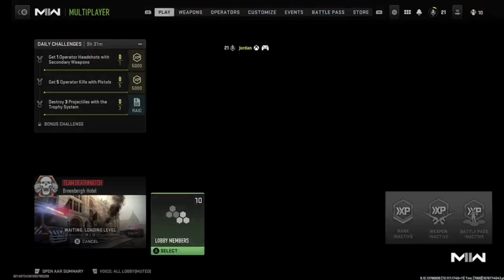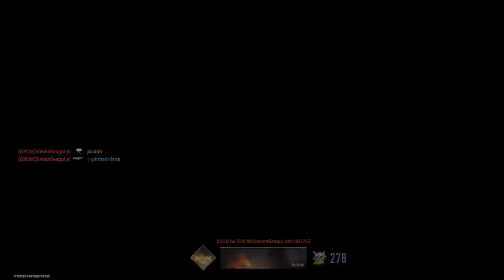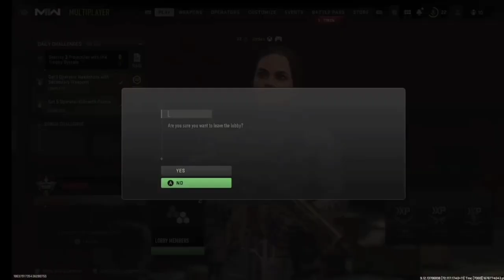Pistol Only Challenge Multiplayer Call Of Duty Modren Warfare 2